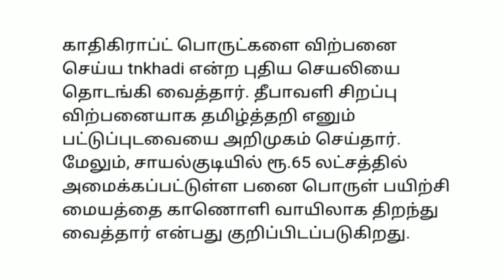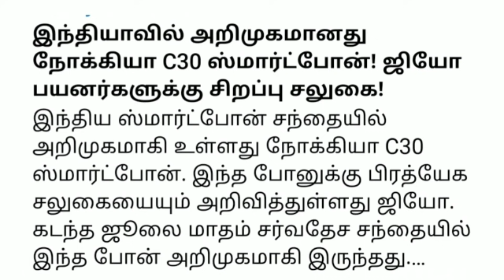மாலை 10மணி செய்திகள் |23-10-21|Today Morning headlines News | Mukkiya seithigal | முக்கிய செய்திகள்